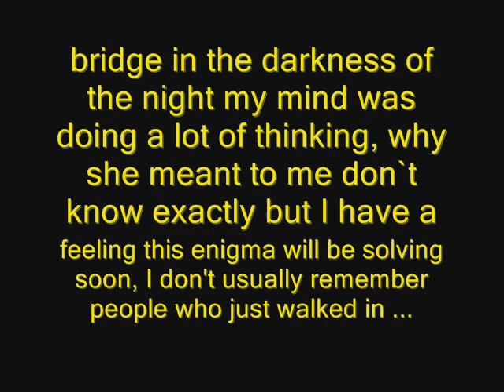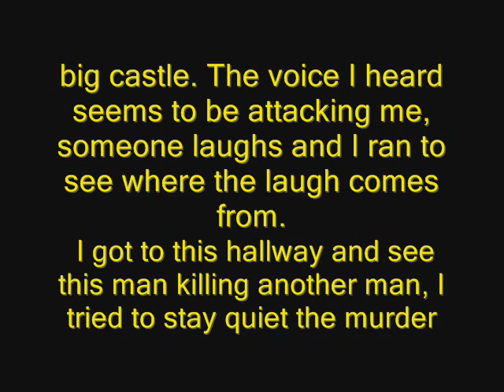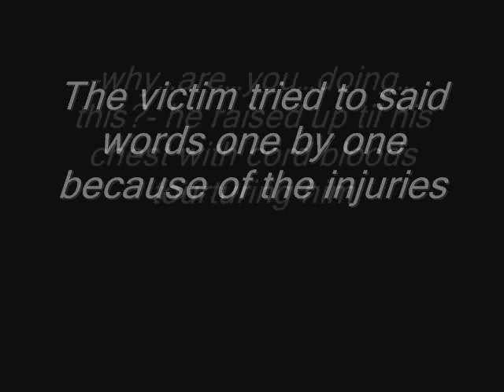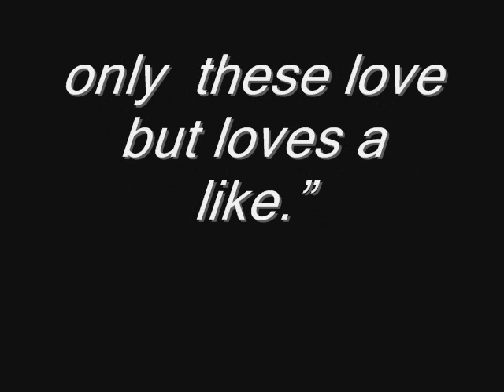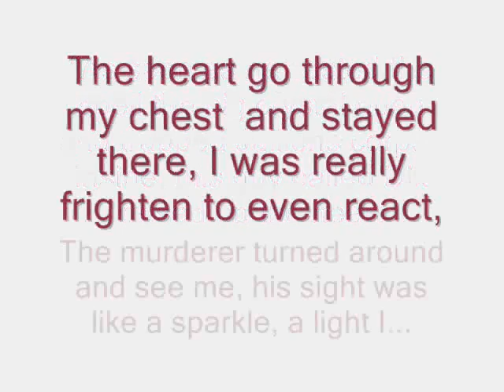Midnight sun- Velvet moon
chapter 3
a nightmare and a red moon

the playlist is:

konoyo no uta from  black cat
 nouba from cirque du soleil  ,
 interview with the vampire lestat's violin
,good boys by blondiex2
saint seiya piano ,
elfen lied- lillium

elfen lied's opening